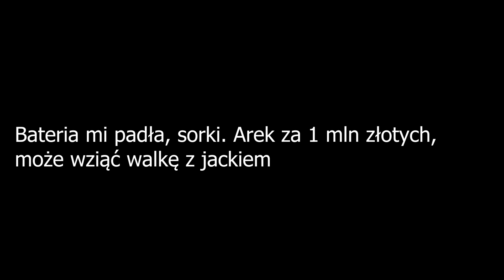TAŃCULA ZAPOWIADA DRUGĄ RUNDĘ Z FERRARIM, TYM RAZEM W SĄDZIE! domowe wypieki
Wywiad z Arkiem Tańculą po walce na FAME 19